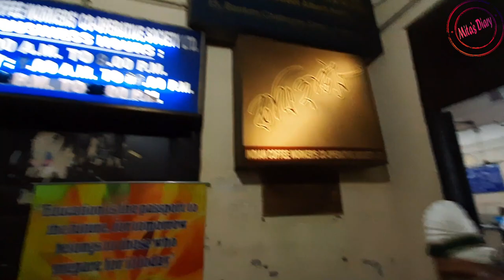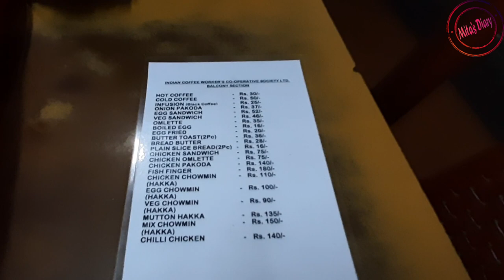Indian coffee house vlog kolkata | College street coffee house | Coffee house at college street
All comments/ views/opinions expressed herein are independent views/comments/opinions of the host of the channel. The channel and the host are not responsible for the hygiene/sanitization of any kind of transport, hotels, or homestays. The travelers are advised to explore any place themselves safely at their discretion and have their own unbiased opinion on hygiene, sanitization, nature sighting, quality of service, and other necessary factors. Travel in a pandemic situation is at its own risk. Travel increases the chance of getting and spreading COVID-19. Staying home is the best way to protect yourself and others from COVID-19. The channel and the host won't take any responsibility for any dissatisfaction of the mentioned services or any health issues suffered, consumer(s) complaint(s) arising either directly or indirectly by the use of given information.